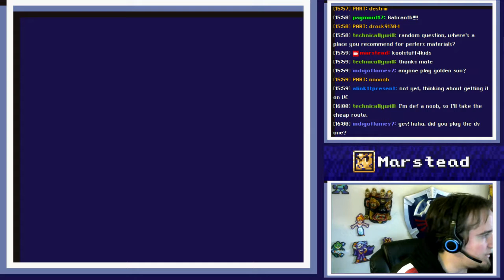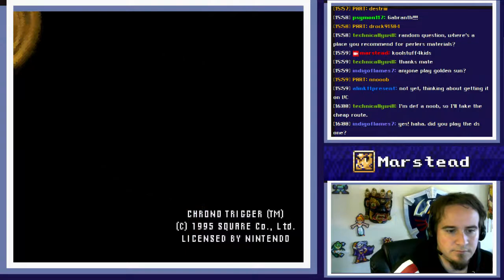✔️ Start Playthrough - Crisis Core: Final Fantasy 7 [Blind] (Episode 1/7)